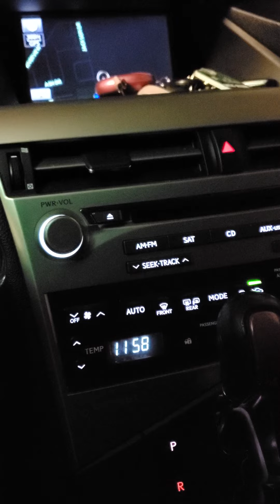music on radio(1)